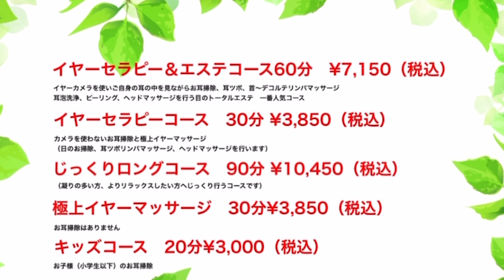【高知県】【耳掃除】「イヤーセラピー＆エステSophy」で癒されました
高知県住みます芸人のシナモンです！

今回は、高知県初、そして四国初でもあるイヤーカメラを見ながら耳の中を掃除してくれるお店
「イヤーセラピー＆エステSophy」さんに行ってきました！

掃除はもちろんですが、耳のツボを押してもらったり、マッサージなどもしてもらえます！